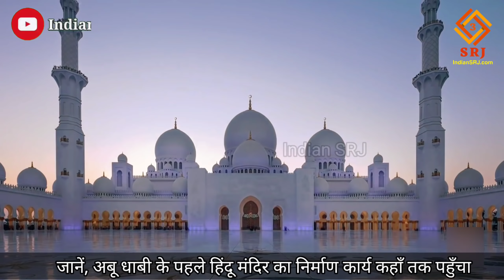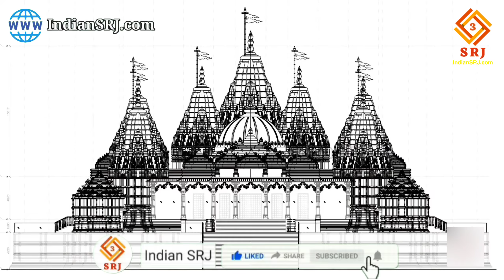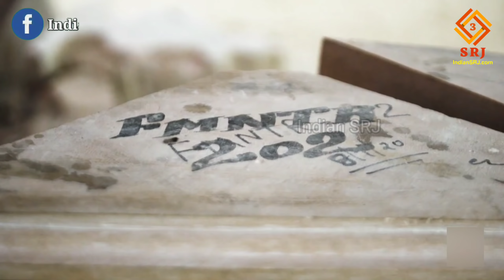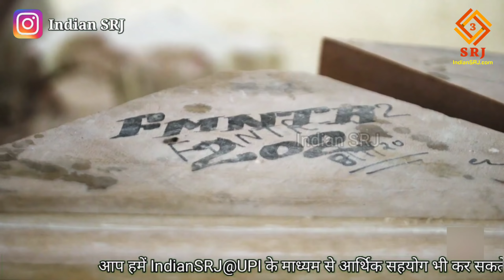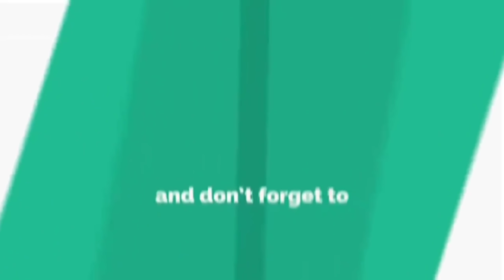First Hindu Temple in Abu Dhabi UAE | BAPS| मुस्लिम देश में भी बन रहा है भव्य राम मंदिर | Indian SRJ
Thousands of years ago there was a time when Hinduism used to rule everywhere on this earth, and today is the present time when Sanatan Dharma is regaining its luster not only in India but also outside India.

Greetings friends,
Welcome all of you to Indian SRJ.

Friends, as you know that through our videos, we give you important information about the development projects being conducted in India and the development work being done at religious places, in this sequence, today we are making you a Muslim country outside India. The first to give information about the Hindu temple. In which you will learn:
1. Actual location of the temple under construction
2. Information on the cost of the temple
3. Information about the time cycle of temple construction
4. Features of the temple under construction
5. Who is doing and getting the temple constructed
6. What is the role of PM Narendra Modi in the construction of this temple
7. Know more about the current situation of construction work of Hindu temple

हजारों वर्ष पहले एक समय था जब इस धरती पर सर्वत्र हिंदू धर्म का राज हुआ करता था, और एक आज का वर्तमान समय है जब भारत में ही नहीं अपितु भारत के बाहर भी सनातन धर्म अपनी चमक पुनः प्राप्त कर रहा है।

मित्रों जैसा की आप जानते हैं कि हम अपने वीडियोस् के माध्यम से आपको भारतवर्ष में संचालित विकास परियोजनाओं तथा धार्मिक स्थलों पर हो रहे विकास कार्यों की महत्वपूर्ण जानकारी देते हैं, इसी क्रम में आज हम आपको भारत के बाहर आज के एक मुस्लिम देश में बन रहे पहले हिंदू मंदिर की जानकारी देने वाले हैं। जिसमें कि आप जानेंगे:
1. निर्माणाधीन मंदिर का वास्तविक स्थान
2. मंदिर की लागत की जानकारी
3. मंदिर निर्माण के काल चक्र की जानकारी
4. निर्माणाधीन मंदिर की विशेषताएं
5. मंदिर का निर्माण कौन कर एवं करवा रहा है
6. इस मंदिर के निर्माण में PM नरेंद्र मोदी की क्या है भूमिका
7. तथा जानेंगे हिंदू मंदिर के निर्माण कार्य की वर्तमान परिस्थिति

बता दें की वर्ष 2015 में जब पहली बार PM नरेंद्र मोदी यूएई गए थे तभी से लेकर दोनों देशों के संबंध और प्रगाढ़ हुए हैं तथा वहां एक मंदिर स्थापित करने का विषय भी उठा था और वहां के शासक ने इस पर ध्यान देने की बात कही थी। तथा फरवरी 2018 में जब प्रधानमंत्री नरेंद्र मोदी पुनः संयुक्त अरब अमीरात के दो दिवसीय दौरे पर गए थे। तभी पीएम मोदी ने अबू धाबी के पहले हिंदू मंदिर की आधारशिला रखी थी। अर्थात अबू धाबी के पहले हिंदू मंदिर की नींव 2018 में पड़ी थी। इसके पश्चात यूएई सरकार ने मंदिर के लिए अल वाथबा में 20,000 स्क्वॉयर मीटर भूमि उपलब्ध कराई थी। तत्पश्चात जनवरी 2019 में इस हिंदू मंदिर को 14 एकड़ अतिरिक्त भूमि आवंटित की गई।

बता दें की बोचासनवासी अक्षर पुरुषोत्तम संस्था (बीएपीएस) स्वामीनारायण संस्था इस मंदिर का निर्माण करवा रही है। यह मंदिर पारंपरिक तौर पर अन्य अक्षरधाम मंदिर जैसा ही होगा तथा यह दिल्ली के अक्षरधाम मंदिर से छोटा होगा, परंतु न्यू जर्सी के अक्षरधाम के समान होगा।

इस मंदिर निर्माण व संरचना की विशेषताओं की जानकारी के लिए बता दें की इसके निर्माण में कई टन गुलाबी बलुआ पत्थर उत्तरी राजस्थान से अबू धाबी भेजा जाएगा। क्योंकि राजस्थान के इन पत्थरों में 50 डिग्री सेल्सियस तक के तापमान का सामना करने की क्षमता होती है। मंदिर के निर्माण के लिए यूरोप के संगमरमर का भी उपयोग किया जाएगा। मंदिर की नींव स्टील या लोहे की सामग्री का उपयोग किए बिना और पारंपरिक हिंदू मंदिर वास्तुकला के माध्यम से बनाई गई है।

Part of the Video clips credit : BAPS UAE & BAPS Channel

IF YOU WANT YOU CAN HELP ME FINANCIALLY TO BOOST MY EFFICIENCY:
UPI:- IndianSRJ@upi

Indian SRJ